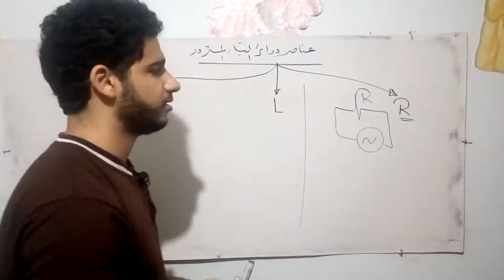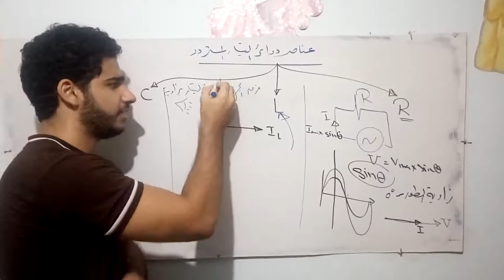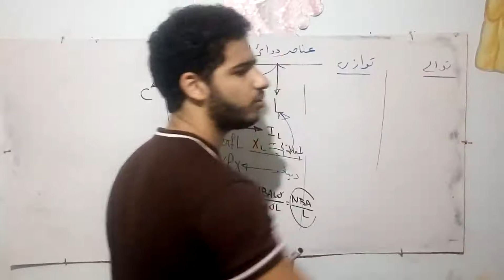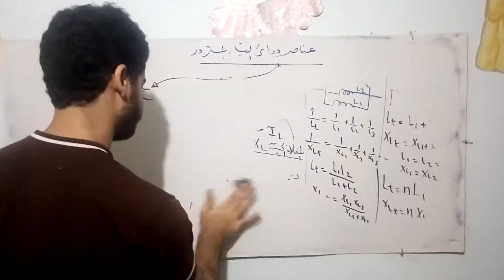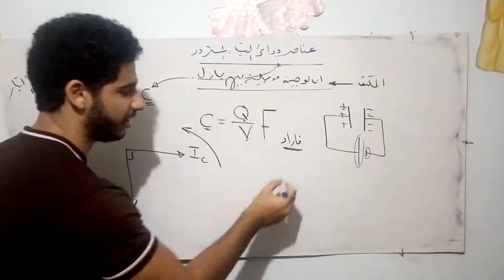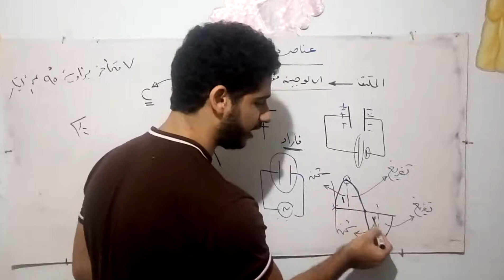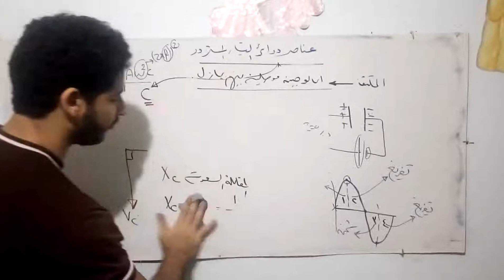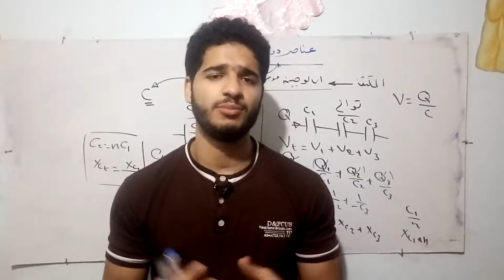عناصر دائره التيار المتردد